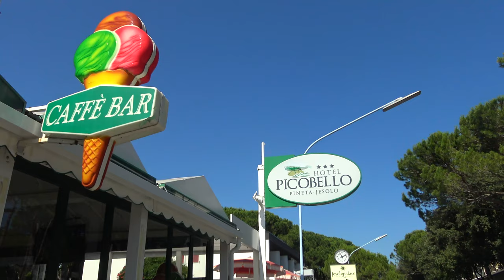HOTEL PICOBELLO spot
HOTEL PICOBELLO
Viale Oriente 109
30016 Lido di Jesolo (Ve)